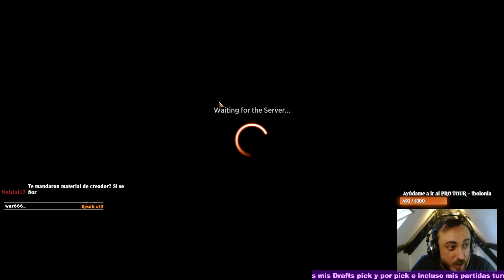MITICO one more time!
¿Cuál es el mejor color en DRAFT?
¿Que cartas hay que elegir primero?

Ven a verme a jugar en directo drafts y torneos a mi canal de Twitch!
O si lo prefieres únete al canal de discord

Aprende mi método para jugar gratis a Magic Arena y no tener que gastar nada en gemas. Yo llevo jugando desde la beta y me he clasificado casi todos los meses para el Mythic Clasificatorio!